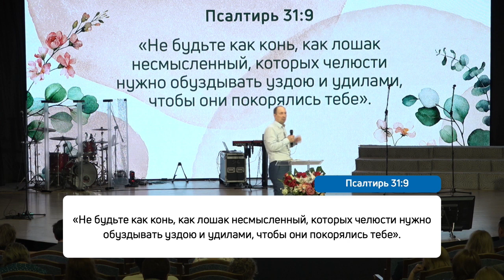ОСНОВАНИЯ ДЛЯ БОЖЬИХ БЛАГОСЛОВЕНИЙ. «Служение церкви Новый Завет» 23.05.2021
Проповедует пастор церкви «Новый Завет» Сергей Поварницин.

Мы все просим благословений и помощи у Бога, и это нормально. Бывает, что благословение не приходит. Так случается, потому что есть благословения, которые приходят на правильные основания. Мы должны понимать, на каком основании Бог должен нас благословить.

Бог может исцелить абсолютно неверующего человека. Бог может суверенным образом благословить кого угодно. Но мы не должны думать, что Господь всегда действует только так. Бог решил, что благословит нас, когда мы закладываем правильные основания в нашей жизни. Служитель Сергей Поварницин в своей проповеди перечислит все эти необходимые основания.